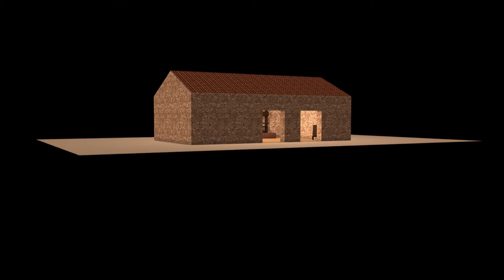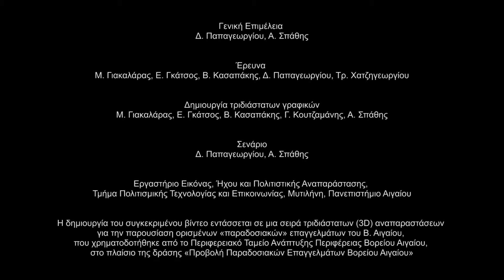3D Αναπαράσταση - Ελαιόμυλοι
Γενική Επιμέλεια: Δ. Παπαγεωργίου, Α. Σπάθης
Έρευνα: Μ. Γιακαλάρας, Ε. Γκάτσος, Β. Κασαπάκης, Δ. Παπαγεωργίου, Τρ. Χατζηγεωργίου
Δημιουργία τριδιάστατων γραφικών: Μ. Γιακαλάρας, Ε. Γκάτσος, Β. Κασαπάκης, Γ. Κουτζαμάνης, Α. Σπάθης
Σενάριο: Δ. Παπαγεωργίου, Α. Σπάθης
Εργαστήριο Εικόνας, Ήχου και Πολιτιστικής Αναπαράστασης, Τμήμα Πολιτισμικής Τεχνολογίας και Επικοινωνίας, Μυτιλήνη, Πανεπιστήμιο Αιγαίου

Η δημιουργία του συγκεκριμένου βίντεο εντάσσεται σε μια σειρά τριδιάστατων (3D) αναπαραστάσεων για την παρουσίαση ορισμένων «παραδοσιακών» επαγγελμάτων του Β. Αιγαίου, που χρηματοδοτήθηκε από το Περιφερειακό Ταμείο Ανάπτυξης Περιφέρειας Βορείου Αιγαίου, στο πλαίσιο της δράσης «Προβολή Παραδοσιακών Επαγγελμάτων Βορείου Αιγαίου».

Ευχαριστούμε τον Αλέξανδρο Κιουρέλλη για τις πληροφορίες και τις υποδείξεις του.